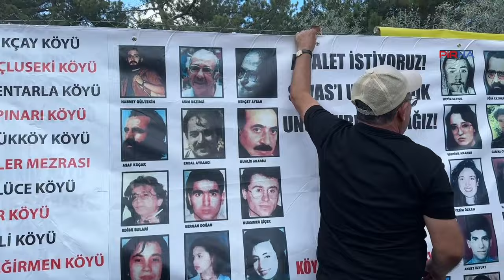Sivas’a binlerce insan geldi; Madımak Oteli’ne yürüyüş yapılacak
PİRHA- Birçok kentten Sivas’a gelen yurttaşlar Madımak Katliamını lanetlemek için Ali Baba Mahallesi’nde bulunan Hacı Bektaş Veli Anadolu Kültür Vakfı (HBVAKV) Sivas Şubesi önünde toplandı.